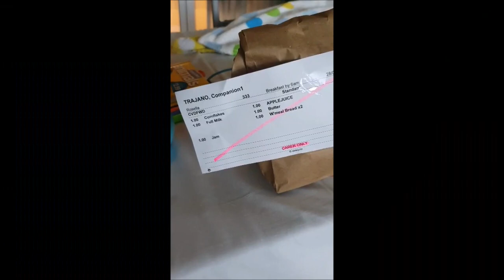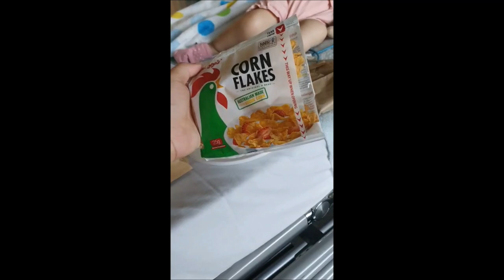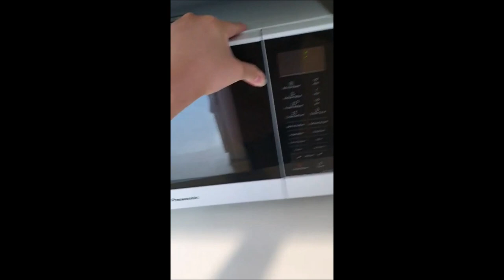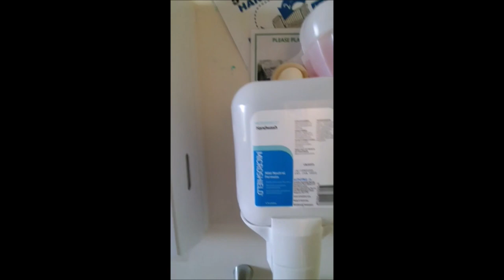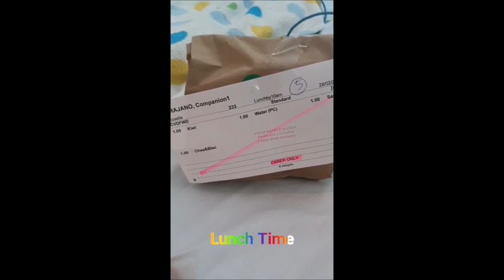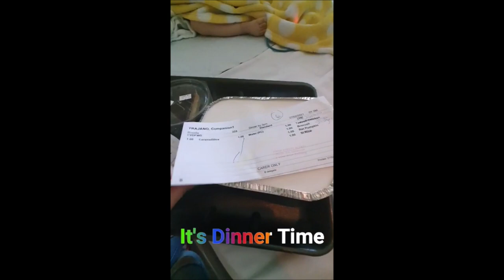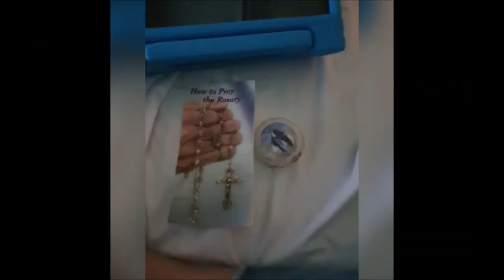Day in I.C.U (Intensive Care Unit) Melbourne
Because of the Pandemic, patients need to undergo Swab Test for admission and stay in Isolation Room until the Result will come back, so as well as the parents can't leave the room. The Hospital provide Carers Meal from them.

After 1day and half, I was able to leave the room as the 2 result came back NEGATIVE.

Let's have a tour what's on ICU and what our days are look like.